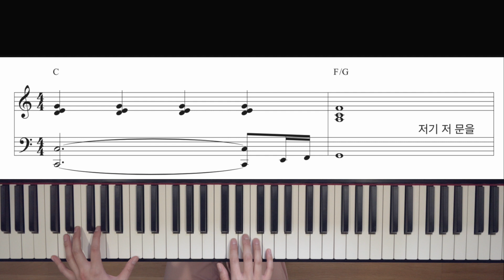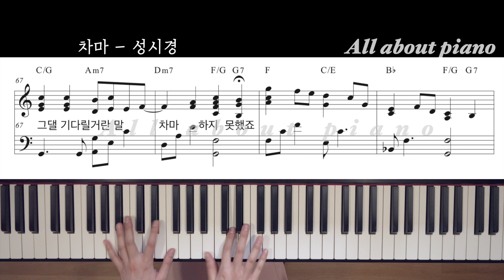[🎹 명곡 반주] 차마ㅣ성시경ㅣ피아노반주ㅣ악보ㅣMRㅣ원키ㅣ원템포ㅣSung Si Kyung ㅣ piano sheet